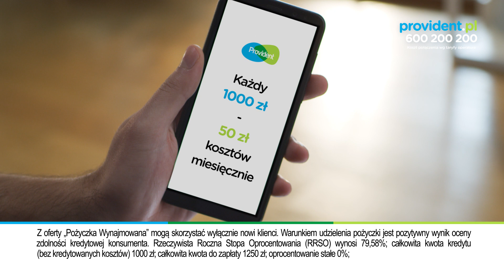Pożyczka Wynajmowana na rok 2020 || MAM PLAN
Więcej informacji o nowych pożyczkach wynajmowanych znajdziecie u nas na stronie. Zapraszamy!

📞 Zadzwoń do nas ➛ 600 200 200 (koszt połączenia według taryfy operatora)

► O PROVIDENT:

Provident Polska działa od 1997 roku i jest liderem na rynku pożyczek gotówkowych. Naszym celem jest dostarczanie prostych, rzetelnych i dostępnych produktów finansowych. Wyróżnia nas indywidualne podejście do potrzeb Klienta i umiejętność budowania z nim długotrwałych relacji. Dzięki sieci Doradców Klienta docieramy z naszą ofertą do potencjalnych pożyczkobiorców na terenie całego kraju. Z usług firmy Provident Polska skorzystało już 4,5 miliona Klientów, a poziom satysfakcji z jakości obsługi wynosi ponad 90%.